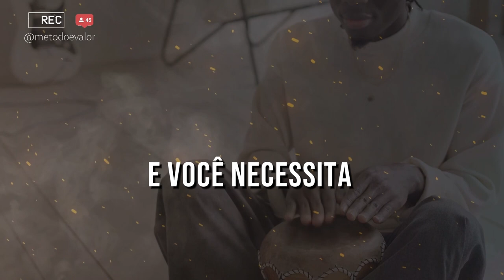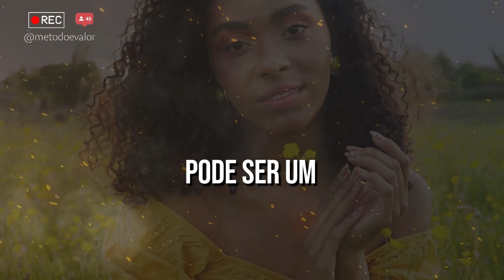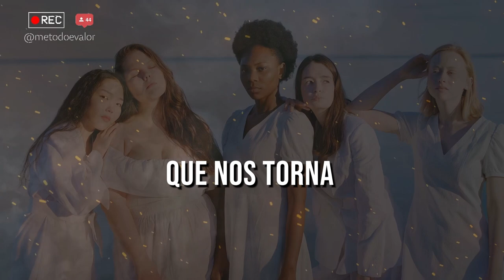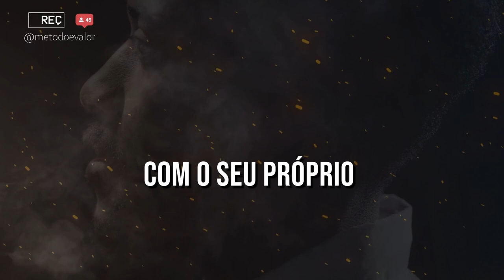UBUNTU | A filosofia Africana que está Encantando o Mundo!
Ubunto é a filosofia africana que pode mudar o mundo, tratra-se de uma consciência moral coletiva e descobri que ela tem sido muito estudada como uma alternativa ecopolítica para uma convivência social e planetária mais justa, cooperativa e altruísta.
Segundo o Arcebispo da Igreja Anglicana, Desmond Tutu, Ubuntu pode ser explicado como um conceito de que eu preciso de você para ser eu mesmo, e você necessita de mim para ser você.
Significa que estamos conectados uns aos outros, pois não podemos falar como ser humano, nem caminhar com um ser humano ou mesmo pensar como um, sem considerarmos que aprendemos uns com os outros, pois na realidade eu preciso de outros seres humanos, para que eu possa ser um ser humano.
📖 Adquira o livro em diferentes formatos:
1. Livro Kindle (Grátis no Unlimited)
2. Livro Físico (Clube dos Autores)